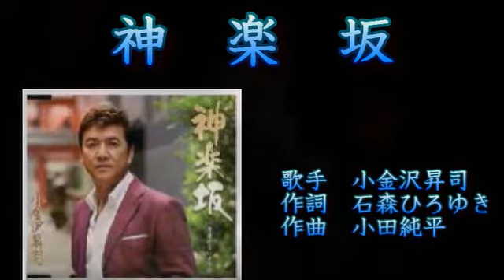神楽坂 小金沢昇司 【カラオケ】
作詞　石森ひろゆき